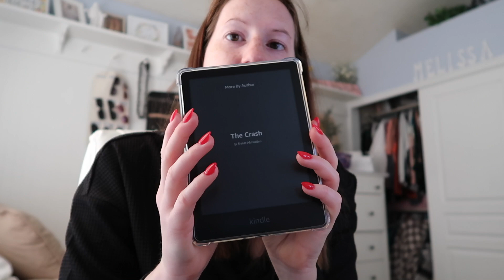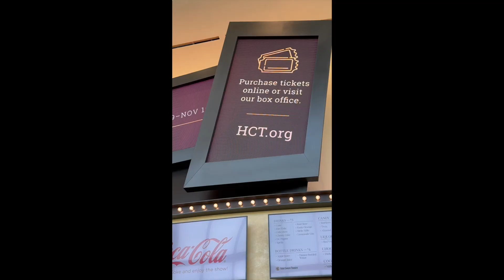Going to a Play and Crafting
I enjoy a play and craft with a friend!